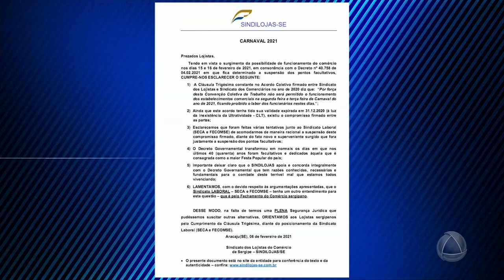Comércio não vai abrir durante período de carnaval em Aracaju - Jornal do Estado